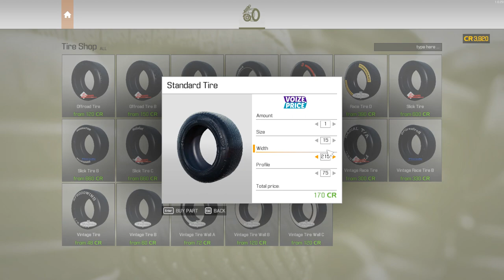Car Mechanic Simulator 2021- First Car Luxor Baronne (1977)